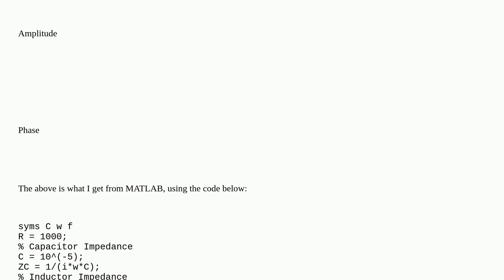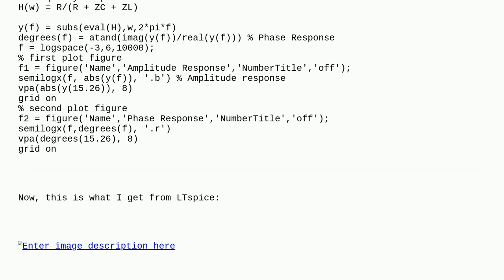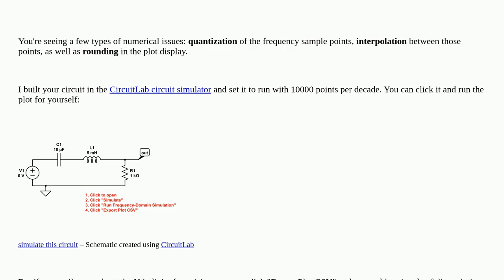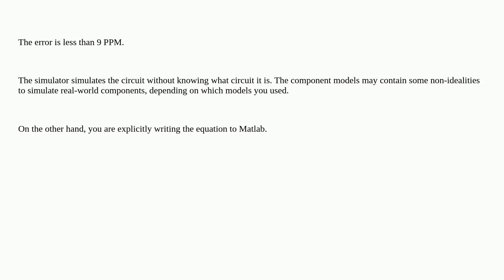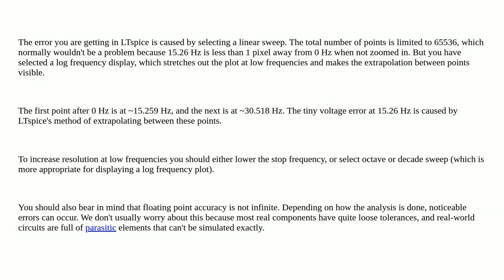Electronics: Why do MATLAB and LTspice give me different results for a band-pass filter?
Why do MATLAB and LTspice give me different results for a band-pass filter?

A special thanks goes out to the awesome community

  ltspice matlab filter